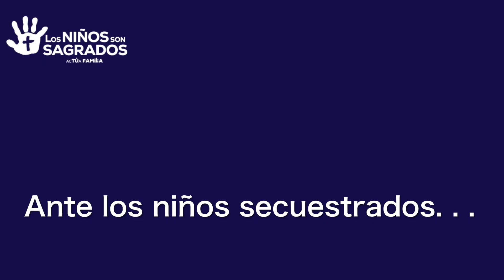LosNIÑOSsonSAGRADOS. Presentación.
¿Son los niños “sagrados” de verdad? ¿Son los grandes bienes a proteger en nuestros países, la esperanza de la humanidad, o simplemente el blanco de las ideologías más perversas, las grandes multinacionales del ocio, o los lobbies de poder?

Si los niños son sagrados no se les manipulan en la escuela, no se les moldea el cerebro con ideologías ajenas; no se pervierten en los libros de texto; no se secuestran ni se les vende como carne a los pedófilos. No se les sexualiza.

Comenzamos nuestra campaña LosNIÑOSsonSAGRADOS con varios mensajes fuertes

• Ante la sexualización de los niños…
• Ante los niños secuestrados...
• Ante la prostitución infantil…
• Ante el negocio del aborto…

¡¡LOS NIÑOS SON SAGRADOS!!